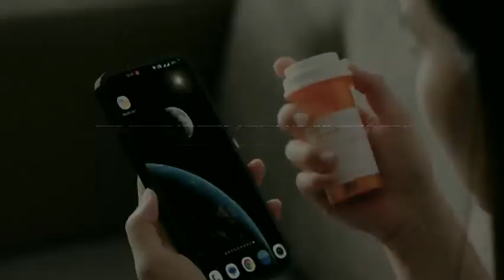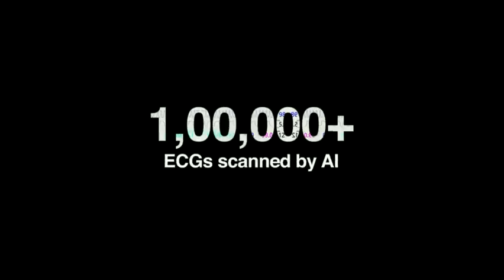40 Years of Apollo Hospitals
40 Years of Apollo Hospitals
As we embrace the future, our commitment to providing an exceptional care exp remains unswerving.

Facilitating travel for patients seeking treatment at Apollo Hospital India. For best International medical tourism services Inquiries, WhatsApp on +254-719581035

Best Multispecialty Hospitals in India, Apollo Hospitals Information Centre, Medical Tourism

Apollo Information Centre, Kenya (AIC) helps you connect to internationally accredited Apollo Hospitals in India to receive world class treatment with tender, loving, care.

Apollo Hospitals is best Multispecialty Hospital in India For International Travelers especially for people of Kenya, Tanzania, Uganda, Ethiopia, and Africa.

Apollo Medical Tourism Hospitals in India offer excellent medical tourism services to international patients especially for people of Kenya, Tanzania, Uganda, Ethiopia, and Africa looking for Quality yet Affordable Treatment at an economical price.

Apollo information center strives to provide top-notch service in everything that we do. At the core of our job, It’s our ability to alleviate anxiety and fear in patients who have never travelled out of their home country, holding their hand at every single step and instilling in them confidence as they embark their journey to India for medical treatment.

Apollo is one of the Multispecialty Tertiary Care Hospital in Kenya. We are the Top Ten Hospitals in India offering world-class treatment & healthcare services in India. Get the best Medical Tourism Services from Apollo Hospital.

Apollo Hospital Information Centre, Nairobi
Address: Suite 4C, TRV Centre on 3rd Parklands Avenue, Nairobi, Kenya - 00623